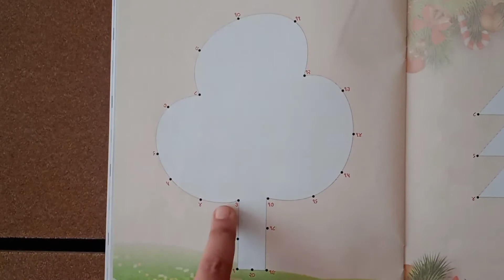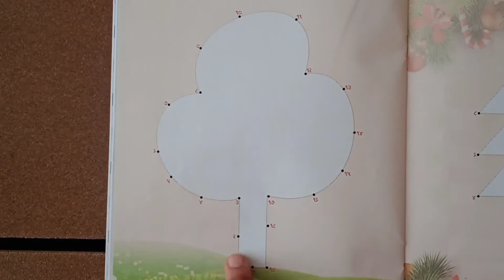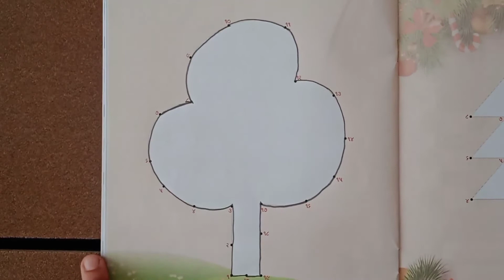STD - H. K. G. ગણિત